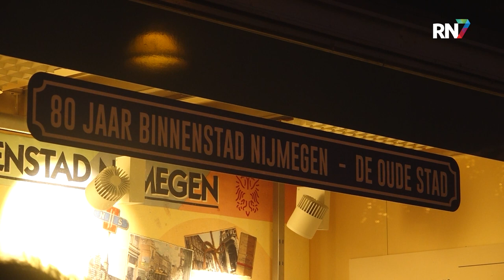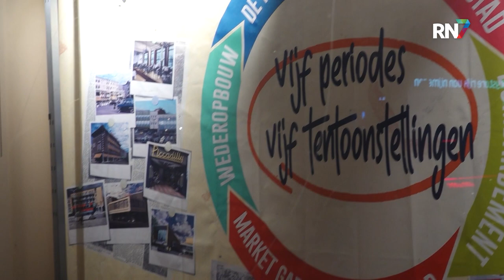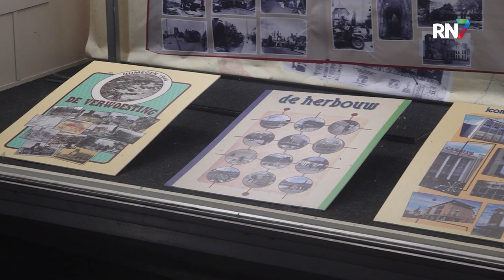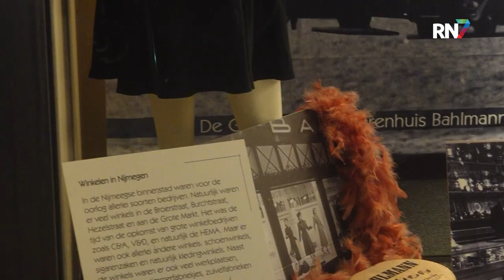HEMA-etalage laat wederopbouw Nijmegen zien || RN7 REGIONIEUWS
Aankomend jaar is het alweer 80 jaar geleden dat de Nijmeegse binnenstad werd gebombardeerd in de Tweede Wereldoorlog. In de jaren erna is er hard gewerkt om deze weer op te bouwen, met veel nieuwe architectuur tot gevolg. Vanwege dit jubileum is er dinsdagavond een expositie geopend in de etalage van de HEMA, dat zelf een goed voorbeeld is van deze architectuur. De tentoonstelling neemt je mee langs de verwoesting, de bevrijding en de wederopbouw. Twee jaar lang is deze te zien en in die tijd zal de inhoud vijfmaal worden aangepast.